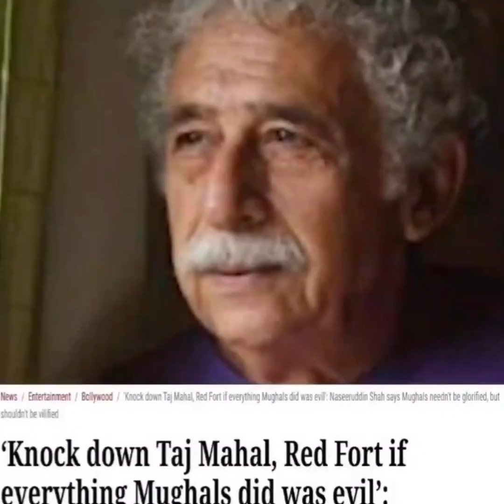Bollywood के सड़े अंडे Nasruddin Shah की Latest बकवास पड़ गई भारी : India के लोगों ने कर दिया ठंडा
PLEASE NOTE:-